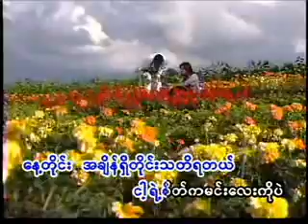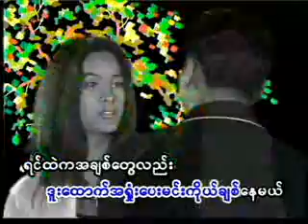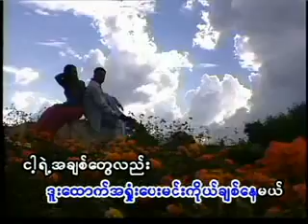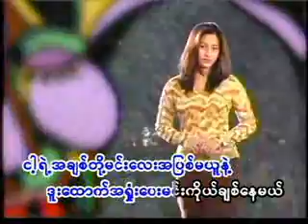Rzarni - Minn Atwet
From His VCD